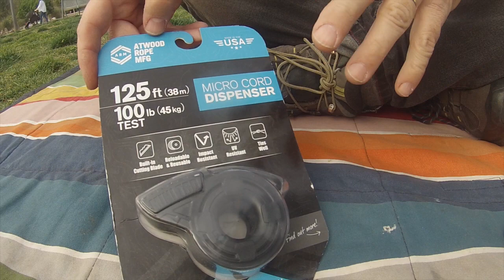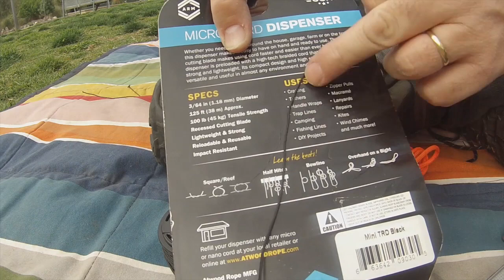Dispensador de Micro cord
Hola amigos, retomando los review, lo hago con este dispensador de Micro cord. El micro cord, es una cueda de pequeño diametro, pero de una alta resistencia y excelente para cualquier necesidad